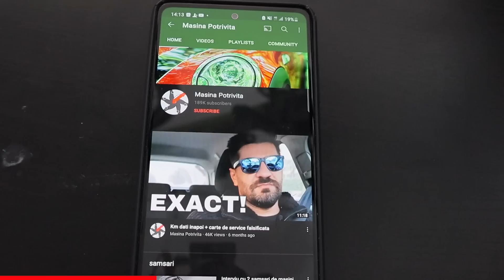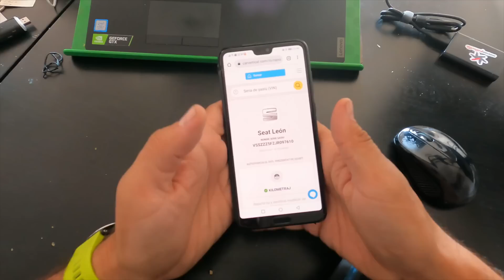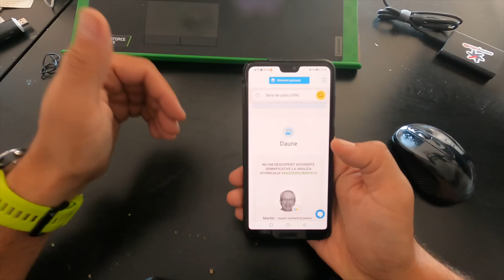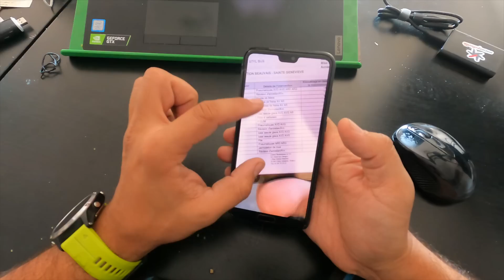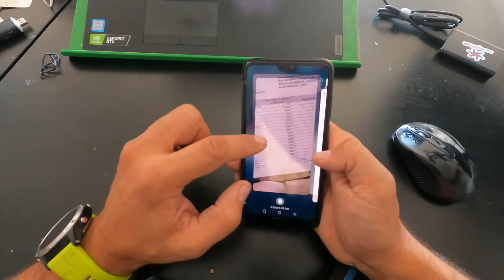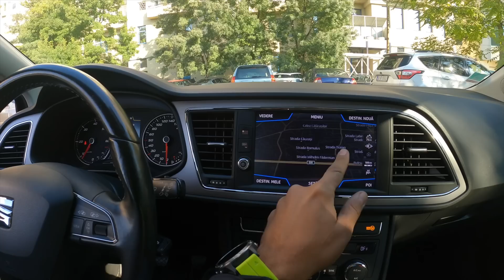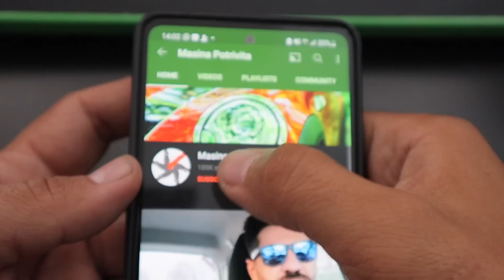As da banii pe ea. Seat Leon diesel second hand.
CARVERTICAL 20% reducere. Daca cumperi prin noi ne vei sustine canalul youtube !